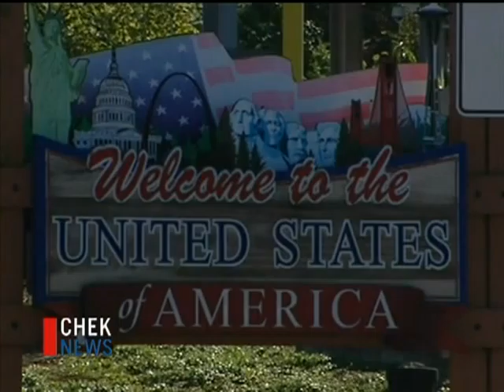WA search.mpg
Oct 9